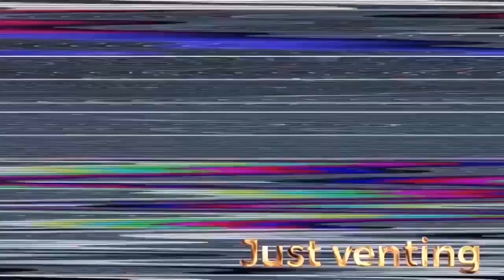Nicki Minaj - Runnin Official Music Video Ft. Asap Rocky & Asap Ferg Reaction!!!